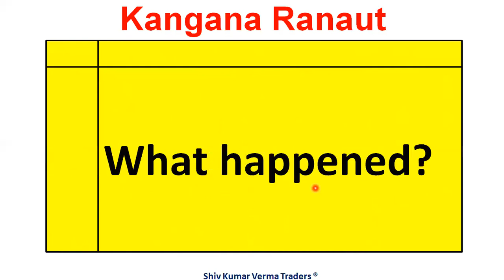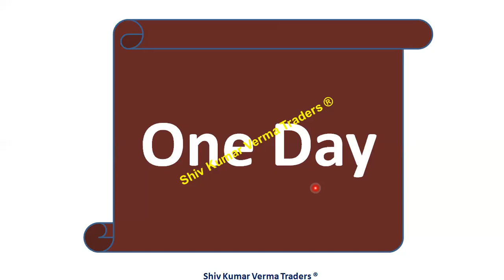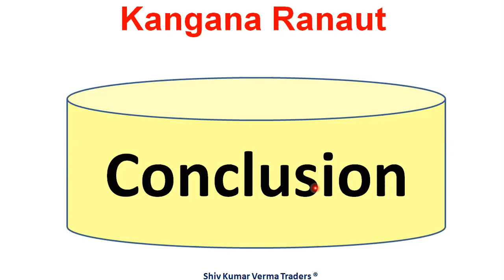Is it right to destroy the house of Kangana Ranaut? She is a daughter of Himachal, will not give up.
In this video we will learn about Is it right to destroy the house of Kangana Ranaut? She is a daughter of Himachal, will not give up.

In a tweet a few days back, Kangana had written: "I am more than happy to oblige Mumbai Police Anil Deshmukh please do my drug tests, investigate my call records if you find any links to drug peddlers ever I will accept my mistake and leave Mumbai forever, looking forward to meeting you." Kangana is scheduled to meet the governor at 4.30 pm on Sunday and reportedly will leave the city on September 14.

1) What are the top Stocks in News today?
2) What Stocks are expected to rise today?
3) What stock should I Invest in today?
4) Which share will go up tomorrow?
5) What is the stock market doing today?
6) Where to invest money?
7) Why share price is going down?
8) Which investments have best returns?
9) Which stocks to buy?
10) Which Stocks to buy for long term?
11) What are the best stocks for beginners?
12) What are the best stocks to buy for 2020?
13) What are the best Profitable stocks today?
14) What are the best stocks for short term?
15) What are the Best stocks during recession, downturn, correction?

Yours
ShivKumar VermaTraders